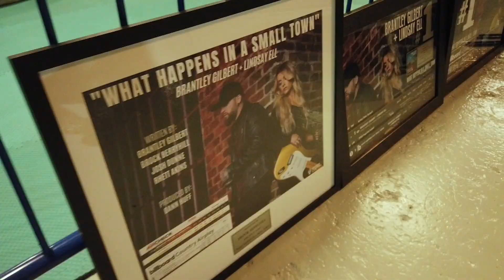Brantley Gilbert & Lindsay Ell Play 'The Small Town' Game | Hot 20 | CMT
Brantley Gilbert and Lindsay Ell stop by CMT Hot 20 Countdown to chat with Cody Alan about “What Happens In a Small Town”, play some games and drive race cars. Watch an all new Hot 20 every Saturday and Sunday morning at 9a/8c on CMT!